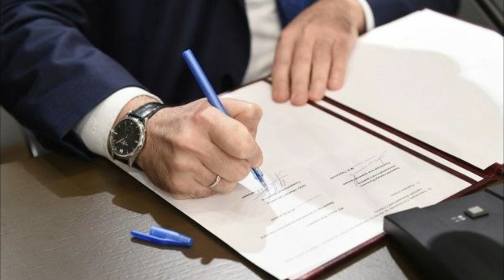SON DƏQİQƏ! Azərbaycanda yeni qərar qəbul edildi: avqustun 1-dək